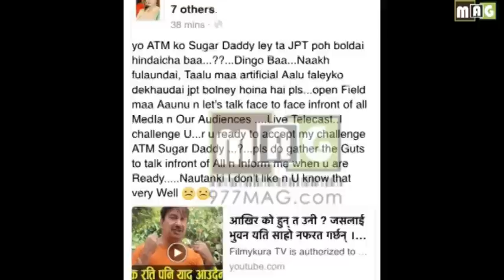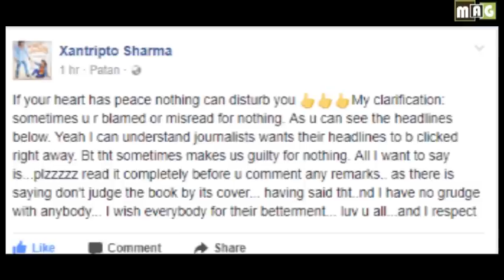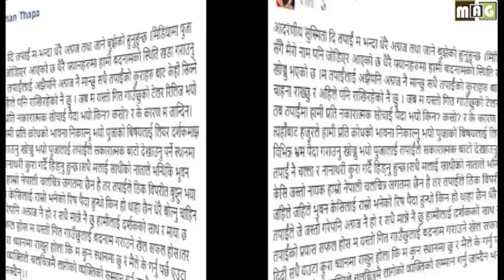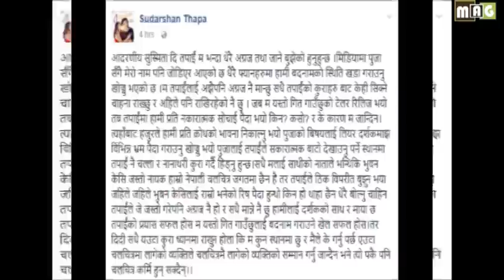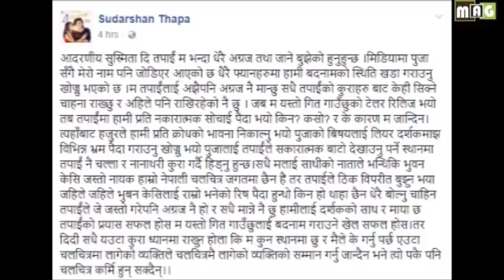अनमोल र भुवनको नाममा सुष्मिता र पूजाको फेसबुकमा चर्काचर्की ||Sushmita KC Reacts Upon Puja Sharma